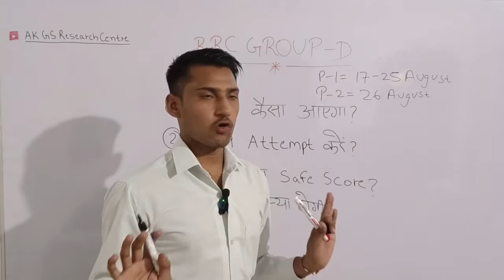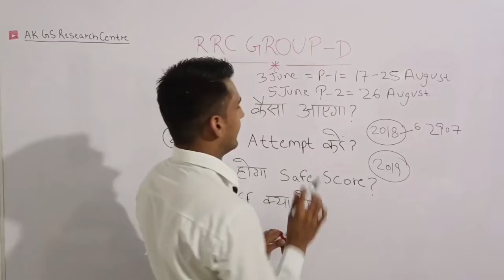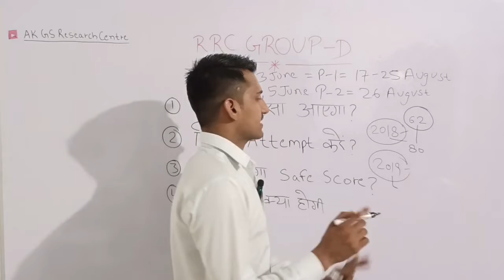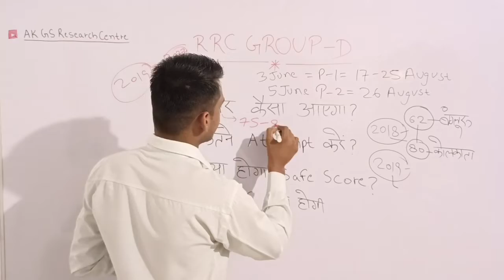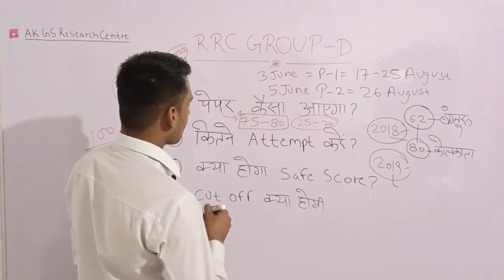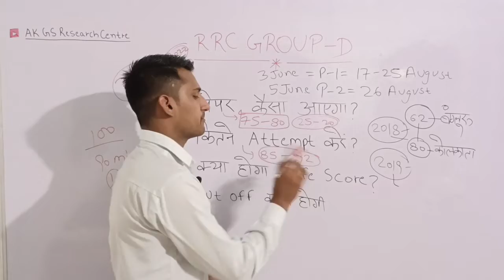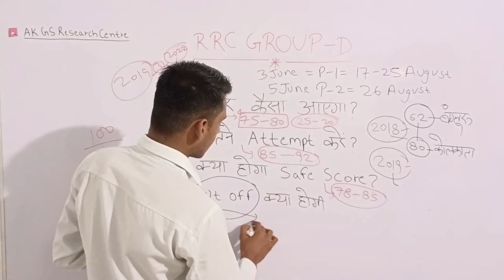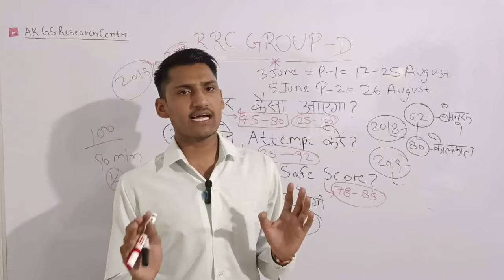RRC GROUP -D ... परीक्षा में जाने से पहले जरूर देखें..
hello friends,
in this you can clear every doubt about RRC-GROUP-D like that...paper kesa ayega
paper .kitne attempt kare. kitna hoga safe score. kya cut off hoga.

GROUP -D
current affairs
fun math
general knowledge
# Trick

       # AK GS Research Centre